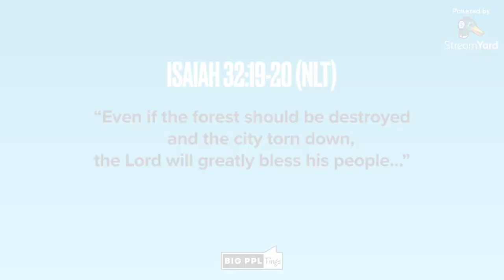The truth about the one who's 'your world' - S102 | Big Ppl Tings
In this life, you will face highs and lows.  It's best to decide what or who is going to keep you grounded before your big break and before winter comes... because best believe - winter is coming!  Joel Grant and Shavel Grayson have seen both seasons and share what's their One in the Middle that keeps them stable.

Joel Grant is a musician, singer and songwriter for over 10 years. His main focus is on percussion as a live and recording session drummer for gospel performers.  He is married to Ashley.

Shavel Grayson is an illustrator and graphic artist by profession with a passion for the arts, especially dance and music. She is the owner of Kingdom Quality Apparel and you can connect with her

Ready to follow Jesus? Here's a guide post to help